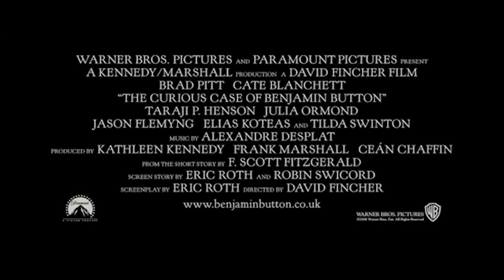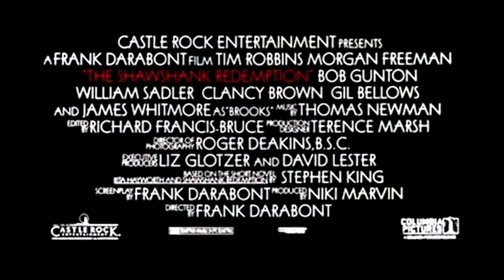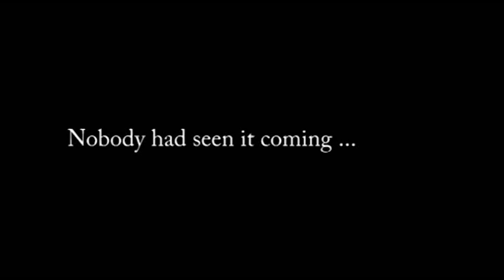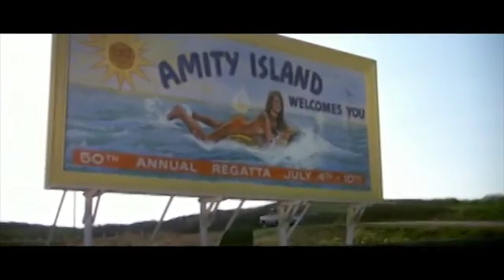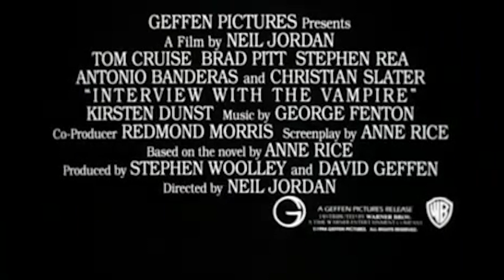7 Amazing Movie Adaptions That Were Better Than The Books